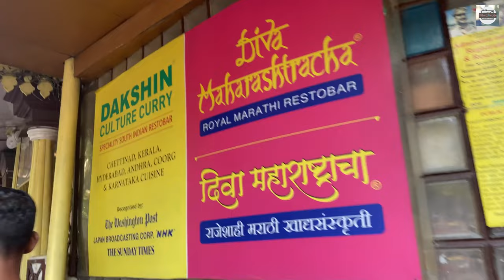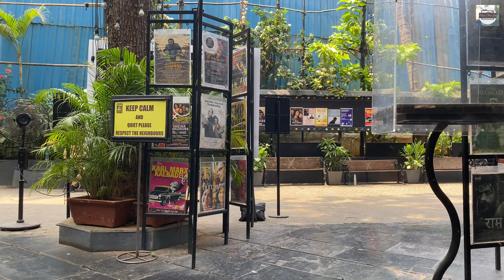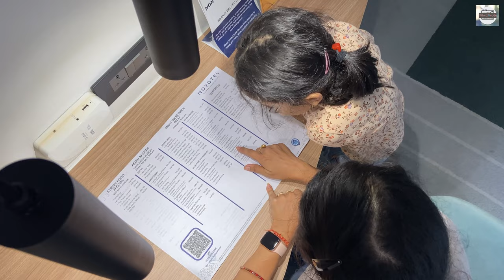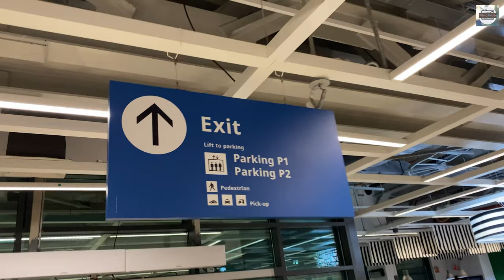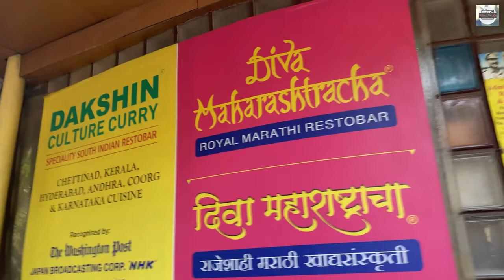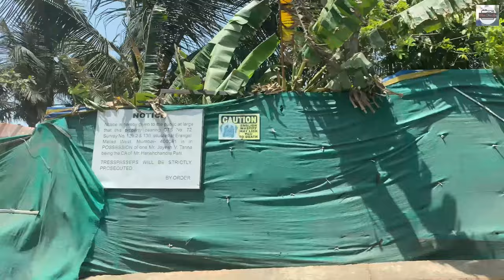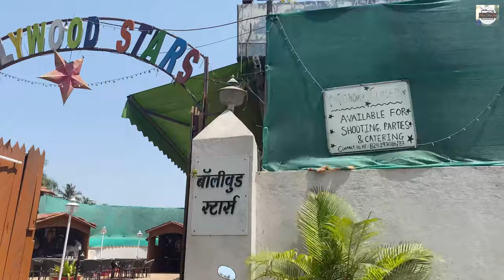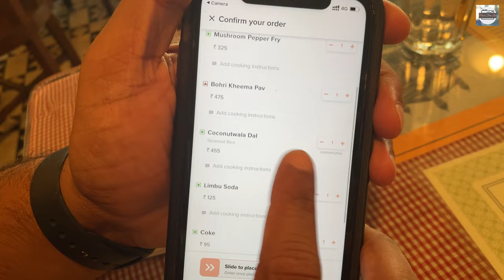4 days break from HOMEMAKING | HOMEMAKER’S Travel Days in LIFE | FAMILY Trip to Mumbai Vlog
4 days break from HOMEMAKING | HOMEMAKER’S Travel Days in LIFE | FAMILY Trip to Mumbai Vlog | MOMTHRULENS

00:00 - Trailer
00:31 - Day 0 Trip begins for VACATION (MUMBAI VLOG)
01:44 - Day 1 THRILLING DAY
08:01 - Day 2 VISIT TO IKEA
09:55 - Day 3 MEMORIES DOWN THE LANE
14:00 - Day 4 SHOOT SETS EXPLORE

Related Search :
4 DAYS TRAVEL OF A HOMEMAKER (INDIAN)

LINKS FOR COMMODITIES:
Kitchen:
Similar Pitchers:
Tea Coffee sugar cannisters (similar)
Decorative cannisters:
Galvanized tray :
Wooden Tray:
Oil Dispenser:
Silicone Kitchen Utensil:
Otg :
Phillips Toaster:
Prestige Water Kettle:
Rice Cooker:
Wall Art Similar:
Chopping Board:
Metal Basket Organizer(similar one)
Soap Dispenser:
HOME :
24 X 24 Inches Cushion Cover
Bed Spread , pillow cover and blanket - FABINDIA
ORGANIZERS :
1 litre glass jars
GEARS: